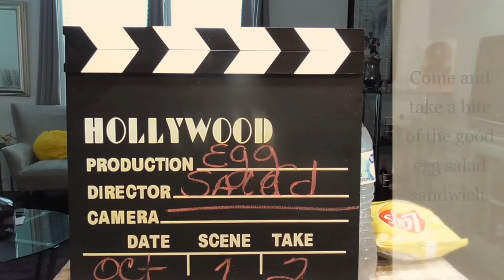Egg Salad Sandwich with Lays Chips. come over to the table.